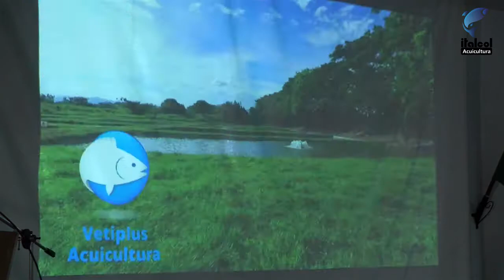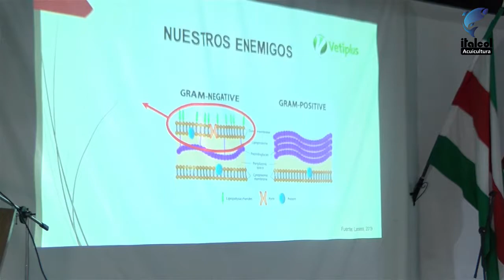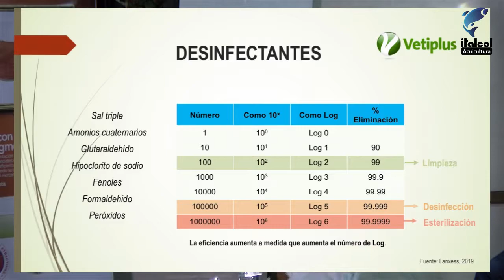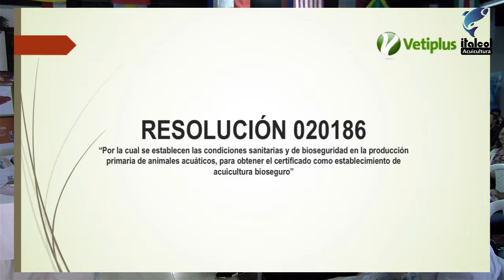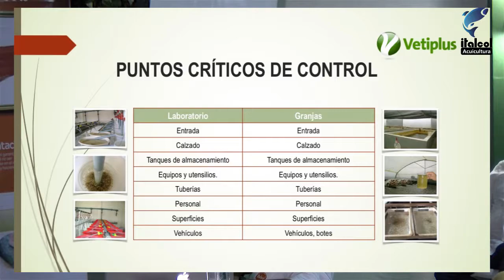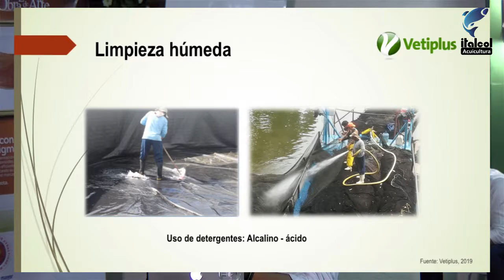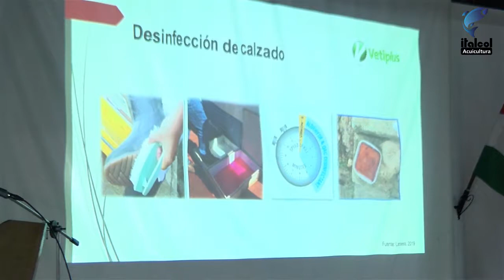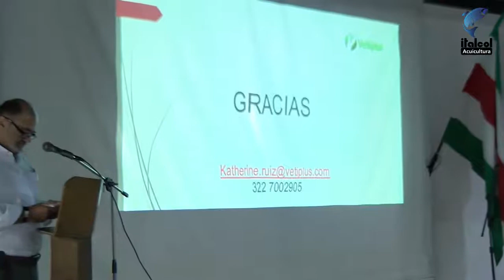BIOSEGURIDAD- Seminario internacional de acuicultura: implementando un programa de bioseguridad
Seminario internacional de acuicultura - Implementando un programa de bioseguridad - pasos a seguir, dictado por Vetiplus
Duitama, Boyacá, mayo 23 2019